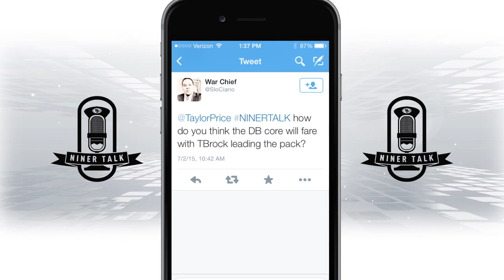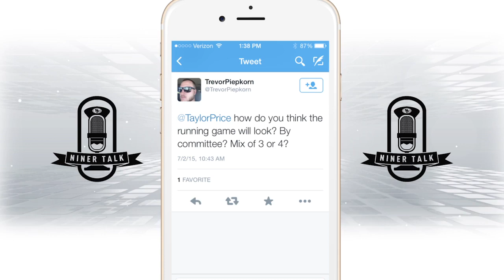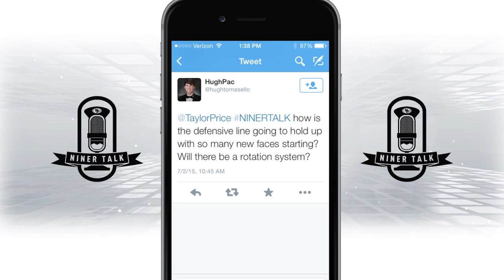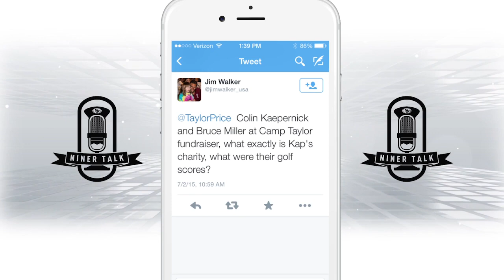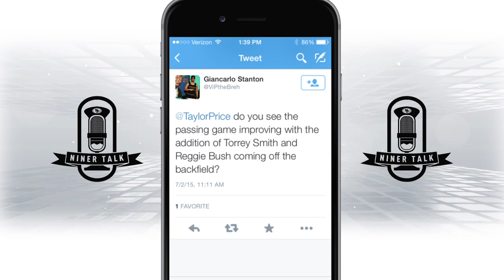Niner Talk: A Look at New 49ers Weapons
Senior reporter Taylor Price is back to answer your questions on the 49ers new weapons on offense as well as the top position battles on defense with training camp being less than one month away.